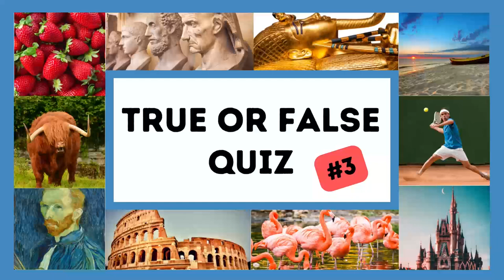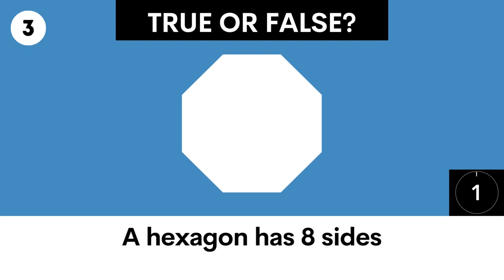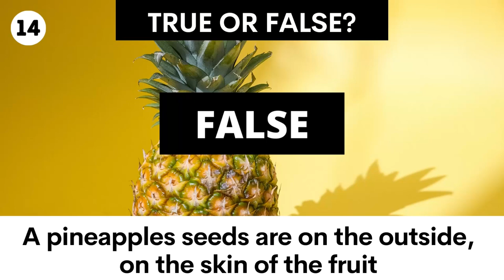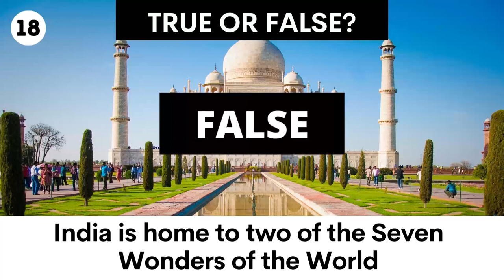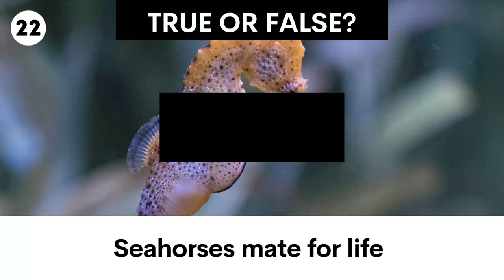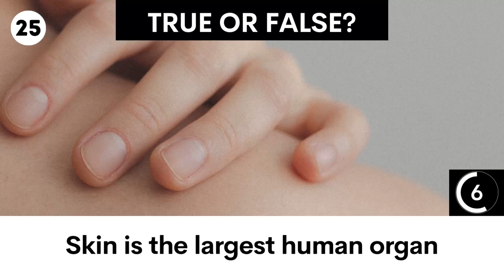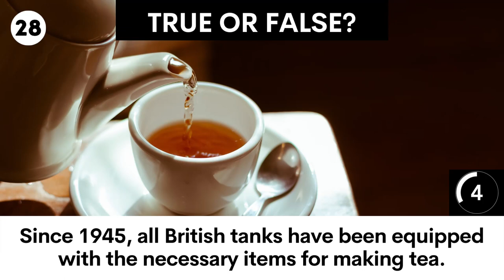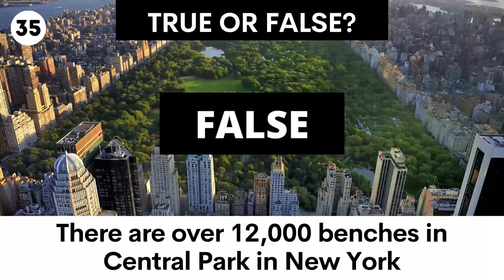True or False General Knowledge Quiz #3 - Questions and Answers - Trivia Questions - GK Quiz - Facts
35 True or False Quiz Questions - Test your own general knowledge on a range of subjects or even learn some fascinating new facts!

Do you have what it takes to get all 35 questions correct!?